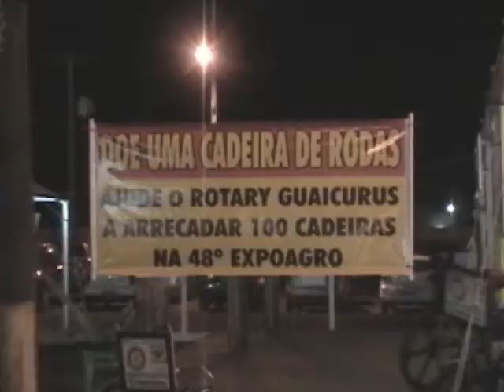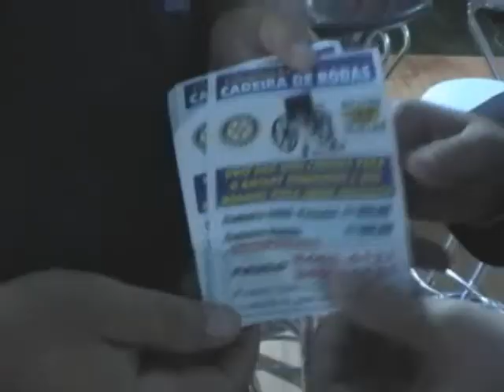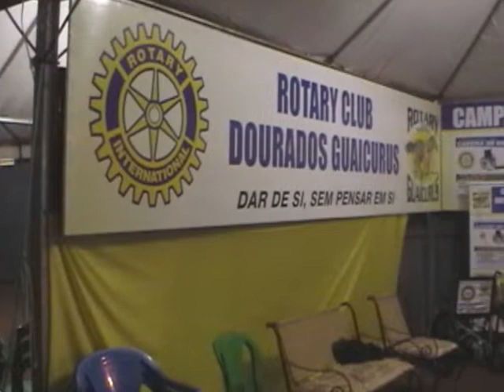Rotary fez corrida maluca das cadeiras de Rodas no Rodeio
Esta é mais uma reportagem exclusiva do Caminhos da Bike produzido tambem apresentado pelo Jornalista e Educador Físico Abilio Pietramale. O vídeo traz como o Rotary Club Dourados Guaicurus vem montando o primeiro banco gratuito de cadeiras de roda do MS, que teve seu estoque aumentado em 100 cadeiras na 48º Expoagro, além de mostrar um teste drive muito maluco feito nas cadeiras em pleno arreião da arena do rodeio . Confira mais esta reportagem exclusiva e muito educativa do Caminhos da Bike que é um oferecimento da Leite Camby, Medianeira Dourados, Saco Plast, Inflex, Academia Espaço Vital, C.F.C. Grand Prix, Serlinc, Gráfica Seriema.